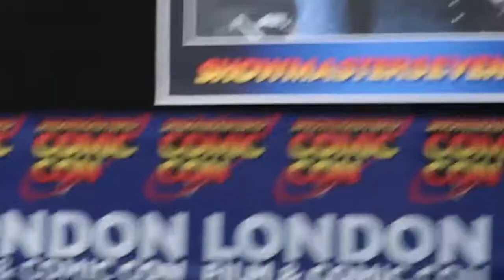MyAnna Buring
MyAnna Buring Downtown Abbey The Descent The Witcher Kill List Twilight Saga M+G Winter Comic Con